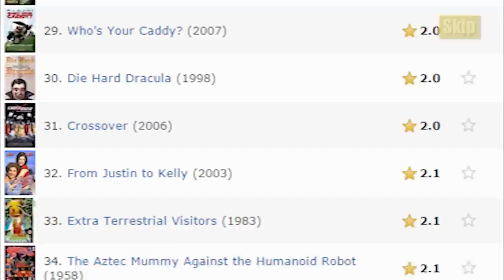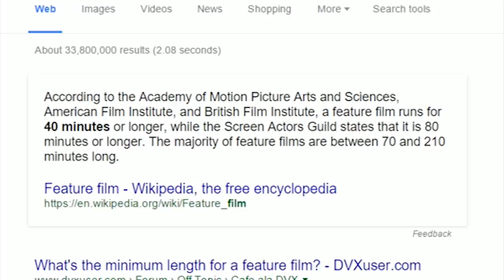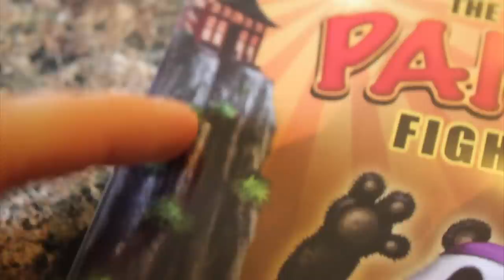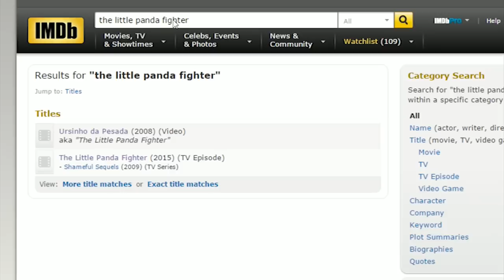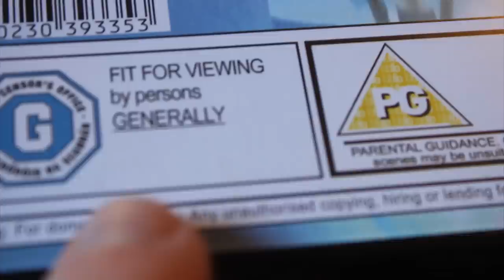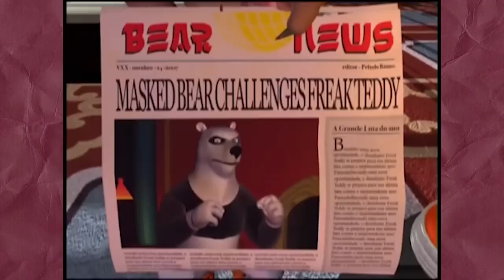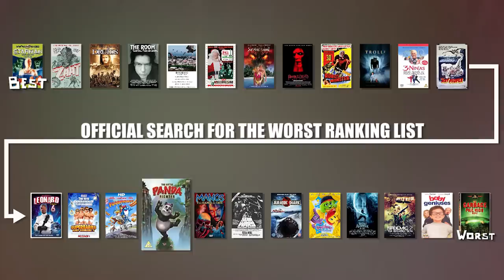The Little Panda Fighter - The Search For The Worst - IHE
CREDITS